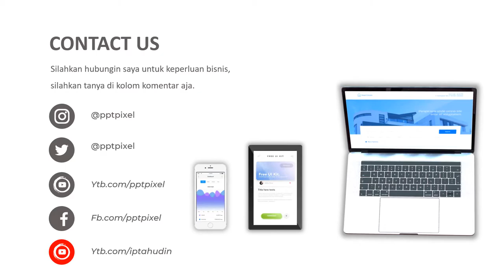Iklan makanan Promo, Discon Makanan, cafe baru, tempat nongkrong, nasi goreng, jajanan, digital mark